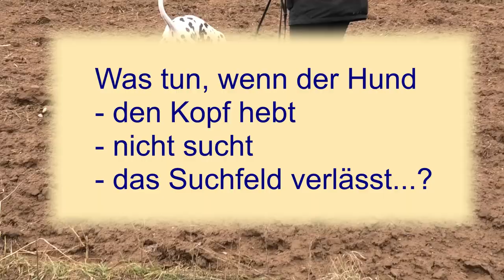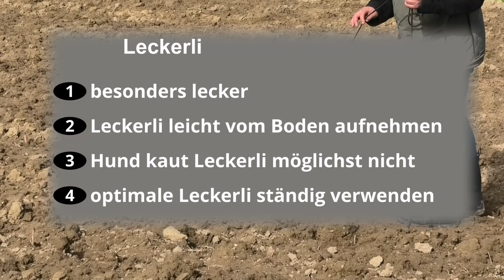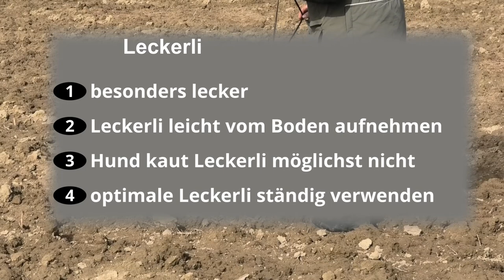Fährtentraining Suchfeld Teil 1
Um das Hörzeichen -Such- zu lernen, treten wir ein Suchfeld und lassen es vom Hund absuchen. Im Suchfeld liegen viele Leckerli. Das Video zeigt auch Lösungsvorschläge, falls der Hund nicht das gewünschte Verhalten zeigt. Fährtenarbeit ganz praktisch.

00:00 Einleitung
00:43 Hörzeichen "Such" im Suchfeld
01:08 Legen des Suchfeldes
01:40 Sucharbeit Anfangsritual
02:05 Verhalten im Suchfeld
02:23 Beenden der Sucharbeit
02:32 Sucharbeit sehr junger Borderterrier
03:30 auftauchende Probleme
03:50 Problem: Kopf heben
04:40 Kopf heben weil der Hund kaut
05.09 Leckerli zu klein
5:57 Zusammenfassung
06:08 Hund verlässt Suchfeld
07:07 Beobachten des Hundes im Suchfeld
07:42 intensive Suche: Staffordshire Terrier
08:10 Tipps
08:40 Abspann